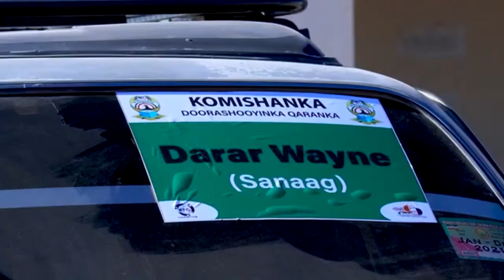KDQ soomaaliland ayaa wejigii labaad ka bilaabay sanaag